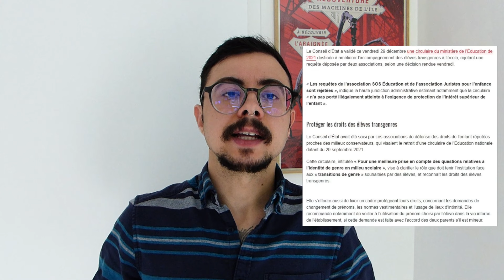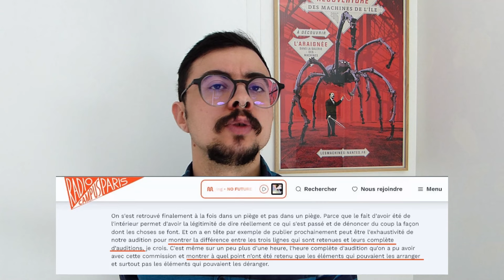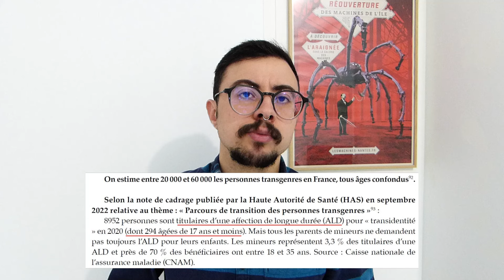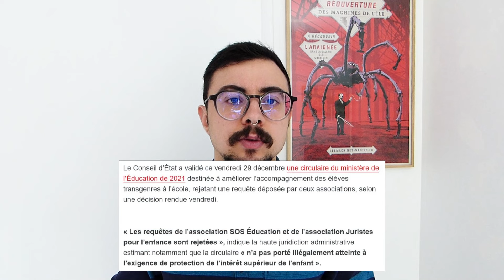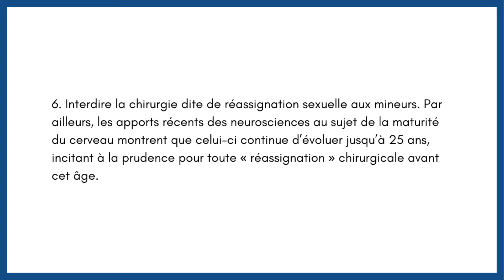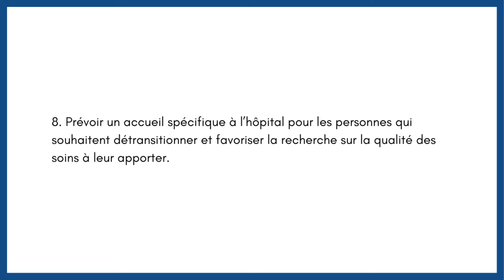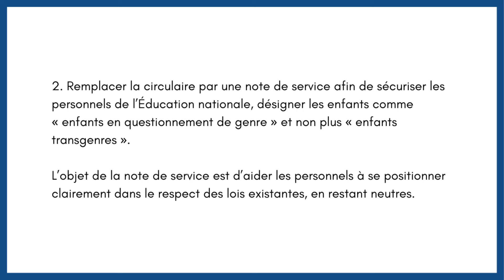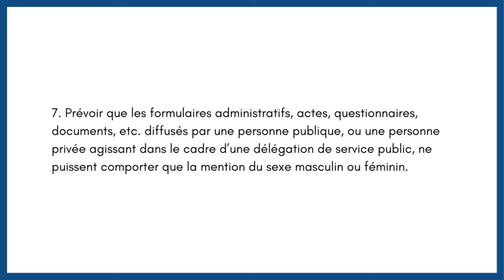(Transidentité) Que vaut le rapport LR sur « la transidentification des mineurs » ?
🔻 Description 🔻

Aujourd'hui je fais le point sur le rapport concernant « la transidentification des mineurs » en France provenant du groupe de travail Les Républicains.

⏳ Timecode :
Intro 00:00
Contextualisation du rapport 00:49
Jacqueline Eustache-Brinio 01:12
Observatoire de la Petite Sirène et ses co-dirigeantes 01:58
Ypomoni / Juristes pour l’Enfance 03:04
Les autres personnes auditionnées 03:54
Retours des associations auditionnées 05:35
Sommaire 06:20
Le Lexique 06:46
La WPATH 07:13
Ce qu’il se passe à l’étranger 08:39
Ce qu’il se passe en France en terme de prise en charge 09:31
Augmentation des demandes de transition 10:50
L’autisme 11:27
La transition médicale 13:47
La transition médicale - Les chirurgies 14:08
La transition médicale - Les bloqueurs de puberté / traitements hormonaux 14:46
Les détransitions / les regrets 16:42
La transition sociale 19:11
La transition sociale – Les réseaux sociaux 19:27
La transition sociale – ROGD 21:34
La transition sociale - l’école 23:21
Les préconisations du rapport 26:11
Outro 33:46

Édit du 21/04 - En complément de la vidéo et concernant toutes les personnes auditionnées (merci à @initialbb4828)

📫 Mes liens :
Podcast T-News: La pastille news mensuelle des transidentités françaises et internationales